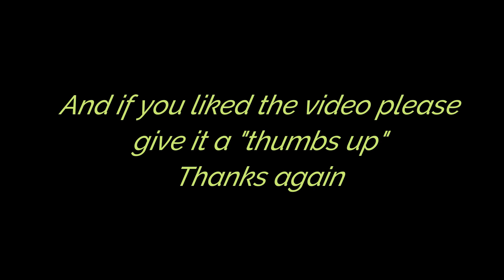Bear at Pawtown!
Bear had a great first visit to Pawtown!